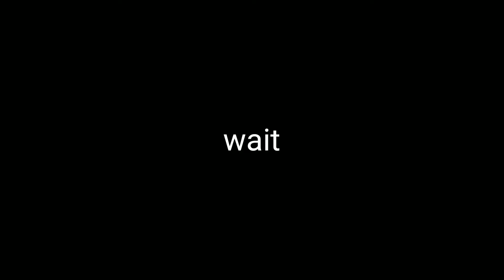Party in ankleshwar Family Road trip series vlog 7 (day 2)